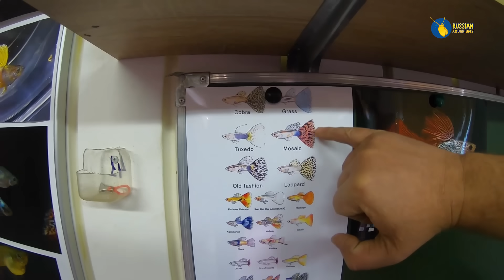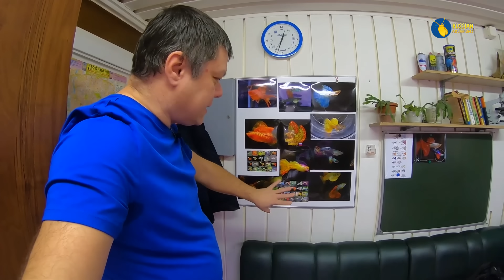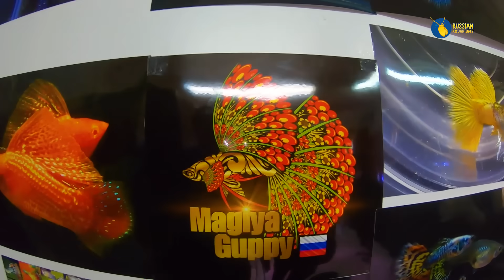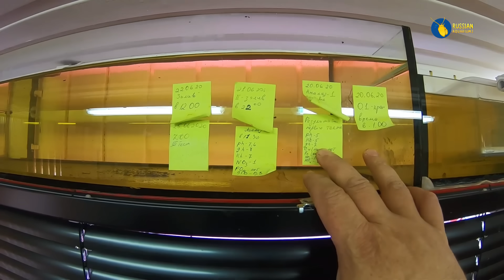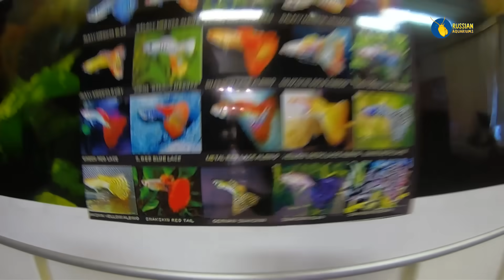Магия гуппи. Селекционер Олег Фоменко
Это действительно магия, которая меня не покидала даже во время сборки этого ролика, а уж увидеть это своими глазами дорогого стоит.

Мне кажется что Мендель выводил свои законы используя гуппи)))

Очень много полезной информации как для любителей, так и для разводчиков.

Олег очень дружелюбный человек - накормил, напоил... теплая и уютная атмосфера.

Еще ссылки, которые Олег попросил разместить, которые важны для селекционеров гуппи
Это группа любителей гуппи в вк

Хотите заказать у Русских аквариумов aquarium или рыбок fish? Звоните, пишите